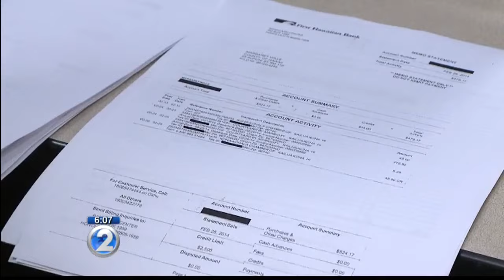With full acquittal, what's next for Mayor Billy Kenoi?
KHON2's political expert says he still has a good chance of being elected into office.